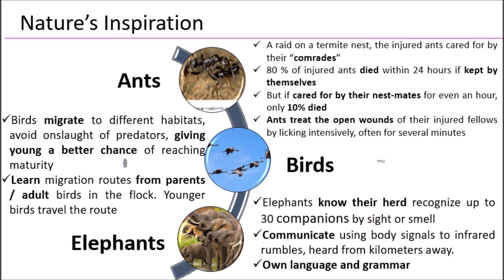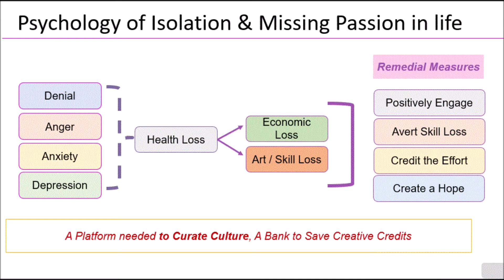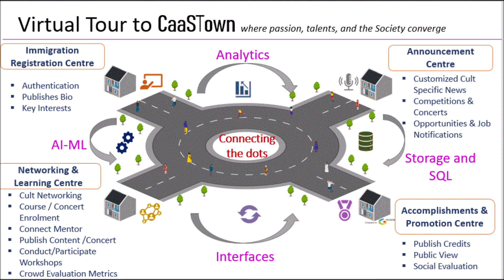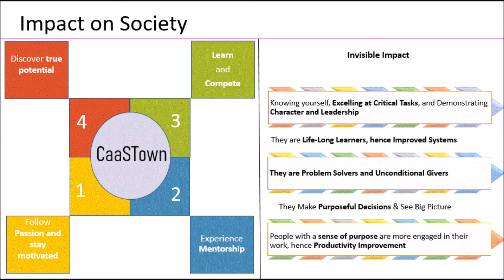Team Samskriti Presents- "CaaSTown, Cult as a Service" to Audacity